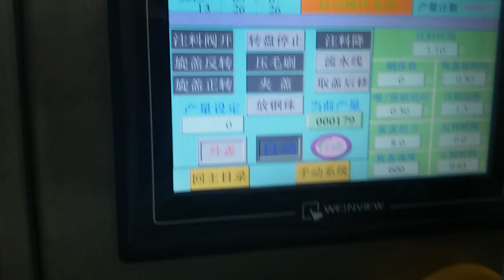Tenz Anti-explosion full automatic nail polish filling and capping machine